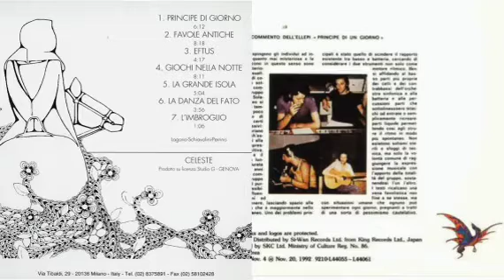🎸Celeste Favole antiche 1976 Italia progressive rock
💽 1989년? 1990년? 쯤 전영혁님 심야프로
한시의 데이트에서
자주 소개했었던 곡..

쌀이~ 보리~
혼식 장려곡?😉

앨범 자켓속 오른쪽 하단부 시완레코드 앰블럼..
로저 딘풍의 곡선의 아름다움이 돋보이는 프로그레시브락 앨범 자켓다운 세련된 앰블럼을 나는 정말 애정해😊